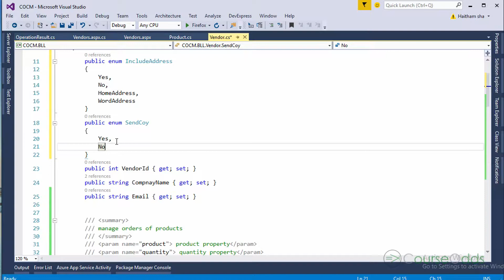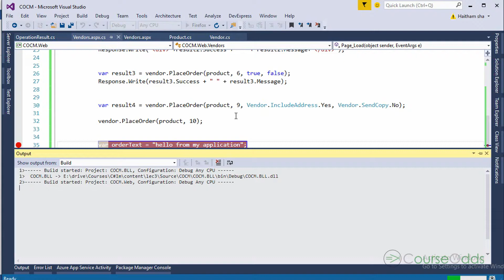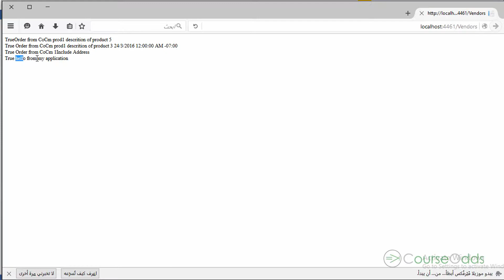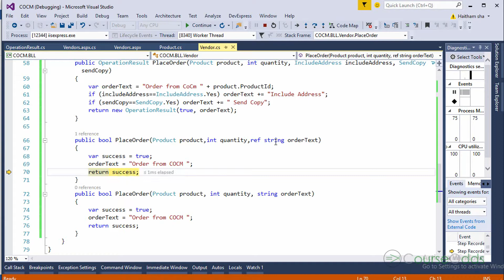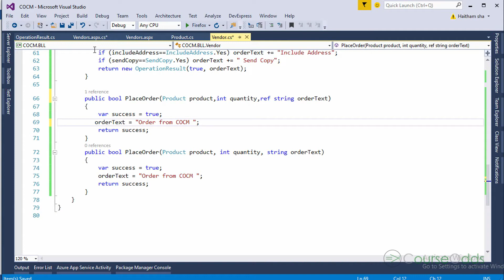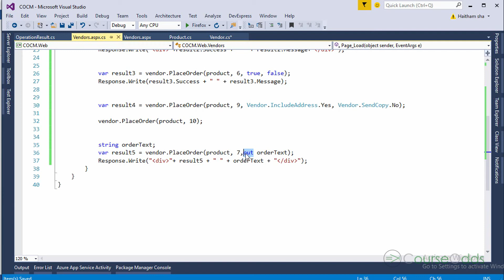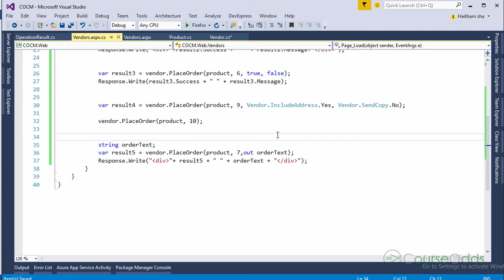Improve your level in C# [Arabic]010Methods Part3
كورس طور مستواك في لغة السي شارب - المحاضرة العاشرة
اذا كنت مبتدأ في السي شارب او تريد تطوير مستواك في لغة السي شارب شاهد هذه الكورس
يوجد فرق بين مطور يكتب كود ومطور اخر يكتب كود جيد اكتشف ذلك من خلال هذا الكورس!